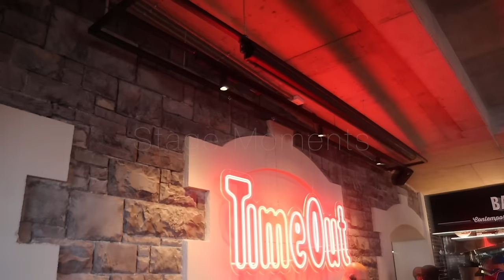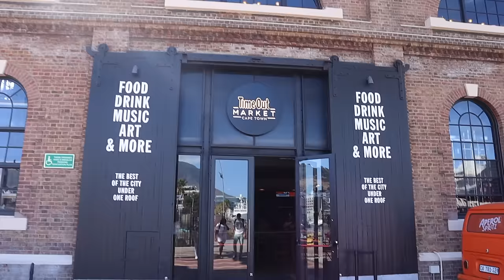Pamela Lately Archive 2024 - Episode 2: 48 Hours in Cape Town | Host an event with me | South Africa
Hi Boothang,

Like any absent mother to her boothangs, I am making up for lost time so here is another vlog to get you through hump day!

I am most interested in re-learning you as my community; what day you prefer me posting, do you like long or short vlogs and what sort of content you prefer in the vlogs? So bare with me as my posting pattern will be inconsistent in efforts to improve the quality of my vlogs.

On to today's business, I take you behind the scenes of my day as an event host for the Brutal Fruit Spritzer Saturday Brunch and you get to see me in action and of course, my wardrobe malfunctions! And if you ever wonder what I do after a 7 hour long event, your answers are in this vlog!